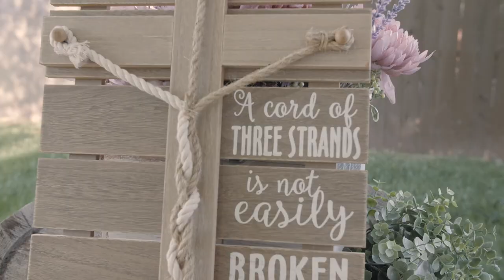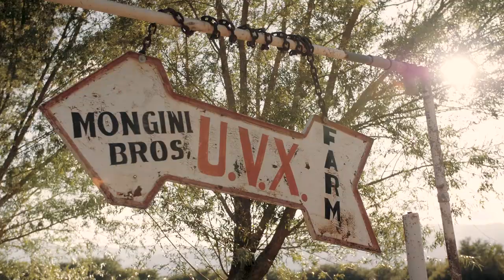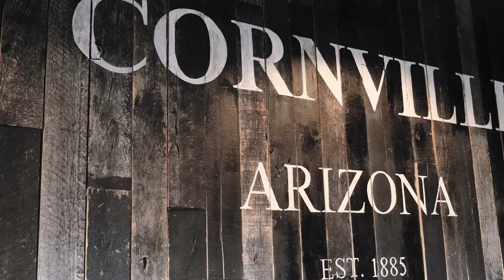Groom Could Not Contain His Excitement During The First Look | UVX Barn | Wedding Video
Two days filled with Woohoos, endless laughs, amazing people, deep friendships, and a couple that could not love each other any more than they already do. This was one of the best weddings we have had the privilege to be apart of.

Amber and Nathan's wedding was at a rustic barn in Cottonwood, AZ. The Barn at UVX Rustic Ranch was the perfect setting for this country loving couple.

Looking for a wedding videographer in Phoenix, Arizona or for a destination wedding?